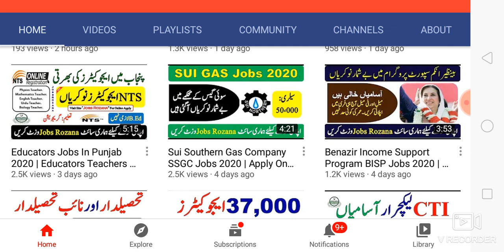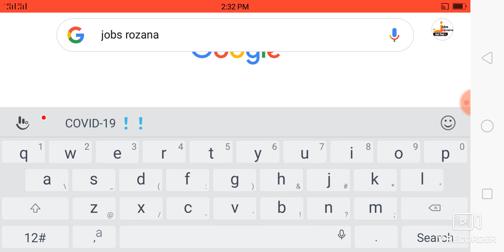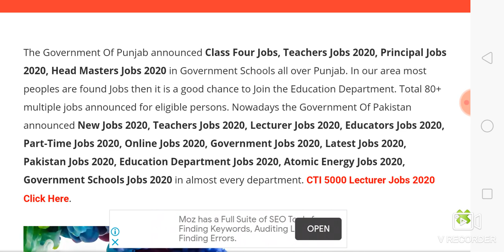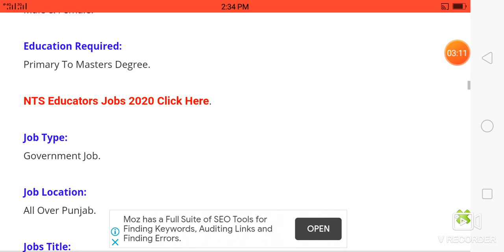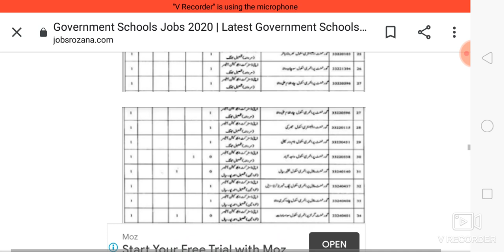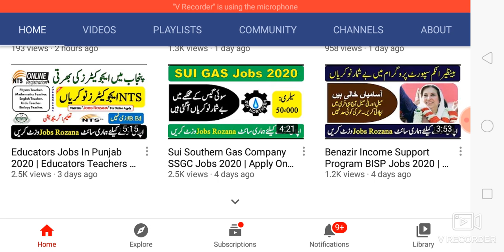Government Schools Jobs 2020 | Latest Government Schools 80 Jobs For Male & Female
Jobs Announced Date:
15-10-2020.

Last Date To Apply:
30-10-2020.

Gender Required:
Male & Female.

Education Required:
Primary To Masters Degree.

Job Type:
Government Job.

Job Location:
All Over Punjab.

Jobs Title:
Multiple Job.